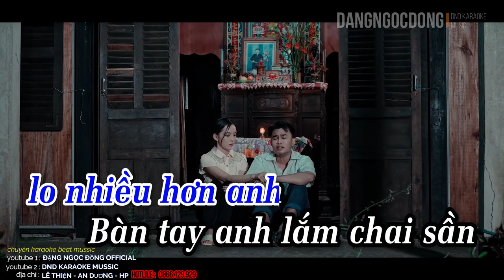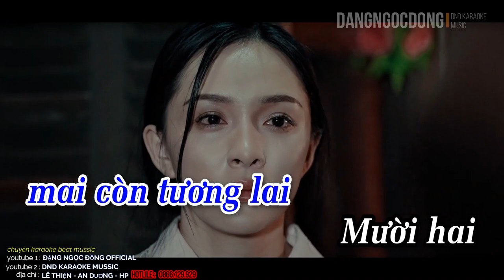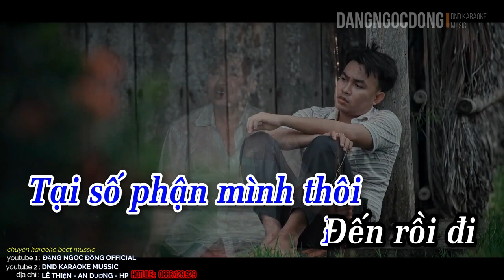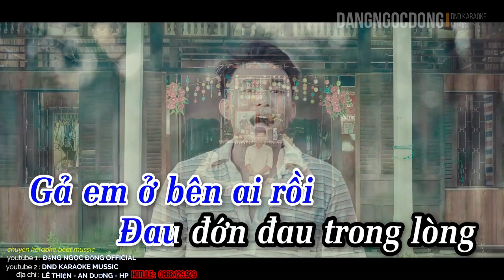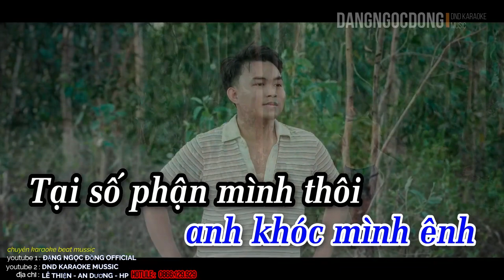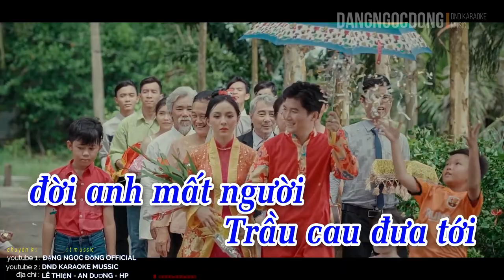KARAOKE - SAO TRỜI LÀM GIÓ - NAL | OFFICIAL - NHẠC SỐNG - TONE NAM - TONE NỮ - BEAT CHUẨN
► chúng tôi rất tôn trọng bản quyền tác giả, tác phẩm, ca sỹ , nếu do nhầm lẫn mà vi phạm bản quyền , chúng tôi sẽ gỡ video ngay sau đó
Composer – Singer: Hồ Phi Nal
Executive Producer: Nguyễn Công Trình
Music Producer: Phạm Hồng Phúc
Bacground Vocal: Cadillac
Recording: BIO
Mix – Master: Tống K
Director: Tống K
Assistant Director/AD: Thanh Thúy – Nguyễn Đen
1st Assistant Camera (1st AC): Tống K
2nd Assistant Camera (2nd AC): Ngô Nhất Vũ
Cast: Trâm Bùi, Hùng Cường, Phạm Hiệp, Ngân Phụng, Nguyễn Tân, Kim Thúy
Makeup Artist: Yumie - Khang
Set Decorator: Hoàng Nam, Văn Hoài, Lê Vũ
Dolly Grip: BIO, Hoàng Nam, Nhất Vũ
Lighting: Trung Nghĩa, Đại Vĩ, Văn Hoài
Editor – Colorist: Tống K
BTS: Quảng Ngọc Thuận
Location Scout: Văn Giàu
Graphic Design: Toàn Hậu
Production Unit: 3T Entertainmen
► Lyrics :
Trăng ánh trăng khuya dần
Thức trắng canh thâu mai làm cô dâu
Người ta chắc chắn là thương
Đêm ngày chăm sóc lo nhiều hơn anh
Bàn tay anh lắm chai sần
Làm sao lo lắng được em cả đời

Khuya đã khuya hơn rồi
Nghĩ sớm đi em mai còn tương lai
Mười hai bến nước đục trong
Ngày đẹp nhất là ngày chia tay
Ngày mai em bước qua cầu
Ngày mang nỗi nhớ ngày anh mãi sầu

Sao trời làm gió
Đẩy con thuyền sang bến người ta
Dòng sông vắng người qua
Duyên tình nay cách trở trăm bề
Đường em giờ chung lối
Với ai rồi anh khóc mình ênh
Tại số phận mình thôi
Đến rồi đi sao buồn làm chi

Thôi hết bên nhau rồi
Cố gắng cho ai nay mình cô đơn
Sợi tơ cắt đứt làm đôi
Trôi nổi kiếp thân nghèo lênh đênh
Quằng trên vai gánh u sầu
Trầu cau đưa tới đời anh mất người

Trời làm hai đứa xa rời nhau
Thương làm sao
Tóc xanh phai màu năm tháng
Gả em ở bên ai rồi
Đau đớn đau trong lòng
Sông xuôi dòng tìm em ở đâu
Nỗi đau anh giữ trong lòng